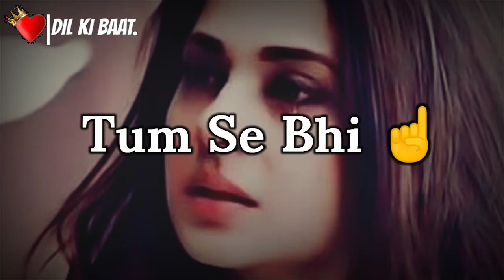Har Ladki Ki 👰 Sad Shayari Status | Dard Bhari Shayari|Broken Heart Shayari |❤️Dil Ki Baat.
TAGS 🔖
Dil Ki Baat,
Dil Ki Baat shayari status,
Dil Ki Baat Whatsapp Status,
 Dil Ki Baat shayari status, Dil Ki Baat